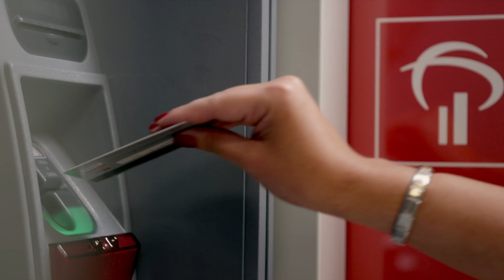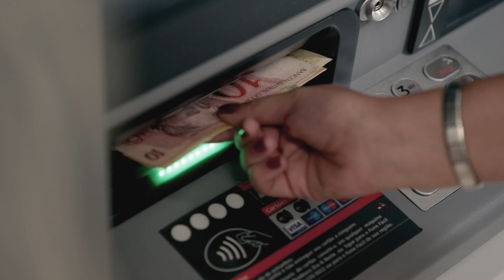Fujitsu's palm vein scanning technology reduces costs, and fraud to zero for Bradesco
It sees our palm vein scanning technology, implemented in more than 35,000 ATMs and other locations throughout Brazil. Continued dedicated support from Fujitsu, has resulted in immediate secure account access for more than 70 million Bradesco customers as well as helping to reduce costs, and the amount of fraud to zero.